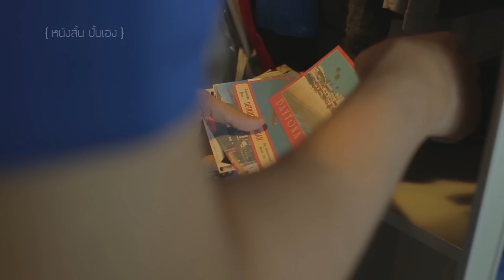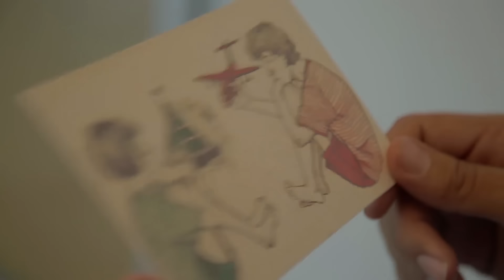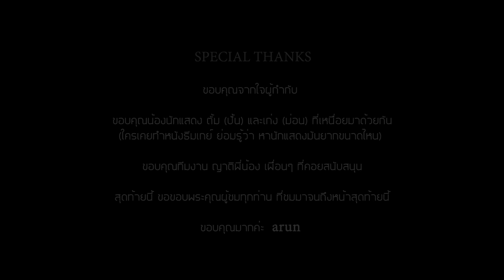หนังสั้น { สีเทา } : { Gray } Gay Themed Short Film (ENG, RUS & CHI Subs 中文字幕) 微电影《灰色》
This video is included English, Russian & Chinese subtitles. Clicking the captions icon at the bottom of the video or CC on mobile app. 中文字幕

หนังสั้นเกย์ { สีเทา } : { Gray } Gay Themed Short Film (ENG, RUS & CHI Subs 中文字幕)  微电影《灰色》

หนังสั้นปั้นเอง คือ กลุ่มทำภาพยนตร์สั้น เพื่อเป็นแนวทางสำหรับทำงานภาพยนตร์หรือซีรีส์ในอนาคต
ภาพยนตร์สั้นหรือหนังสั้น เรื่องนี้มีชื่อว่า { สีเทา } Gray เป็นความรักระหว่างพี่น้องที่บ้านอยู่ใกล้กันมานาน จนเกิดความสนิทสนมแบบแปลกๆ จนทำให้ทั้งคู่ไม่แน่ใจ ว่านี่เรียกว่าความรักหรือเปล่า
เมื่อพี่ชายกลับมาเยี่ยมน้องชาย เพื่อพิสูจน์อะไรบางอย่าง ความรักของเขาทั้งสองจะจบลงอย่างไร

written / directed / Edited / Produced  By  AI
Cast

PUN : Jesse Kittisak Tuntrarungroj   ปั้น : ตั้ม กิตติศักดิ์ ตันตระรุ่งโรจน์

 Mon : Richard Ricardo Carter   ม่อน : เก่ง ริชาร์ด ริคาร์โด้ คาร์เตอร์

เพลง ขอโทษที่รักเธอมากเกินไป เก่ง ธชย และ ชาติ สุชาติ ( Original : สวย สโรชา )

ติดตามความเคลื่อนไหว ได้ที่

สามารถ E mail มาพูดคุยได้ ที่ รบกวนกด ติดตามช่อง subscribe ให้ด้วยค่ะ ขอบคุณมากค่ะ

Digital_Stroll  Silent Partner

ดูหนัง
หนัง
ภาพยนตร์
ดารา
ดาราชาย
หนังสั้น
หนังเกย์
เกย์

Gay
Gay Themed
Short Film
Full Movie
Gay Short film
Short gay film
Eng Sub